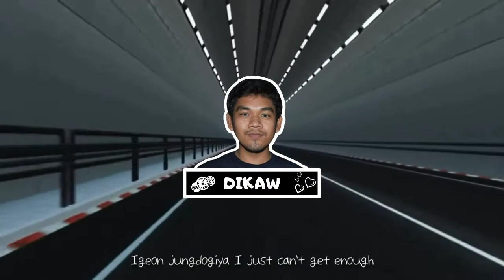【COVER】 Treasure - Jikjin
█ Treasure - Jikjin

Comeback K-Star

█ TOTAL EDITOR
• Video by KJH Galeri
• Thumbnail and Photo by Gi-Chan

█ Performing Members:
Team SII : Cahya Gita Pidi Ryan
Team P : Dikaw
Team RII : Jeje Mora
Team 4 : Ajiz Iwed Yoggy

█ PERKENALAN
SPR48 (Sparkling48) adalah vocal grup yang mengcover dan menerjemahkan lagu dari AKB48 Groups yang dibentuk sejak 2 Juni 2017.